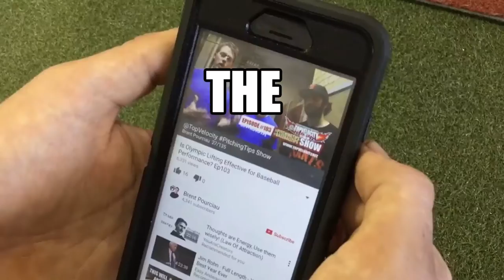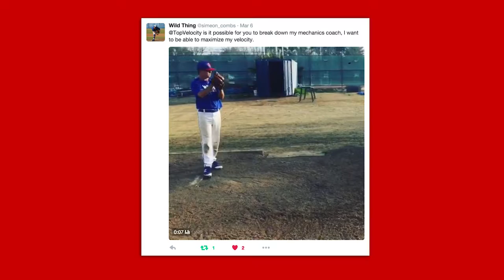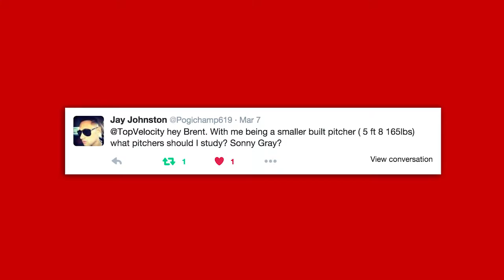What small MLB pitchers are best to follow and checkout the wild thing? Ep172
@TopVelocity PitchingTips BaseballTips Show